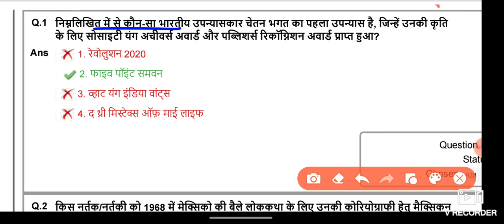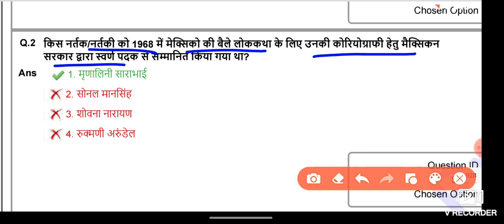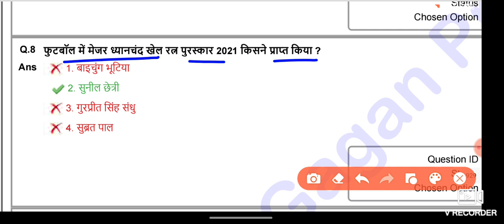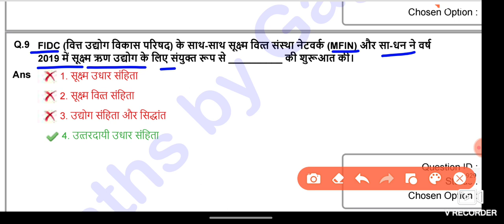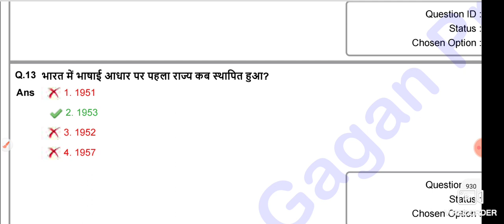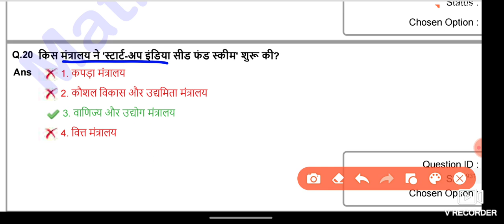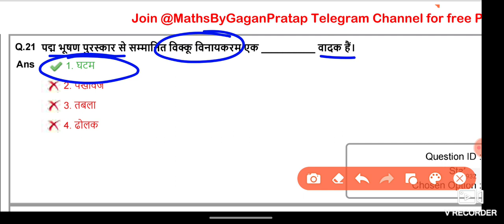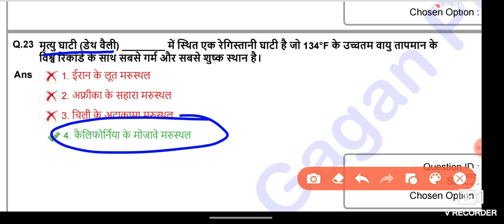SSC CHSL 2022 All 41 Shift GK Questions | SSC CHSL Exam 2022 All Shift Official Question